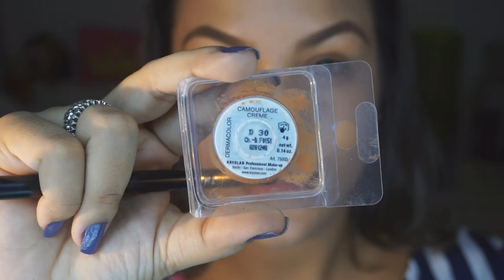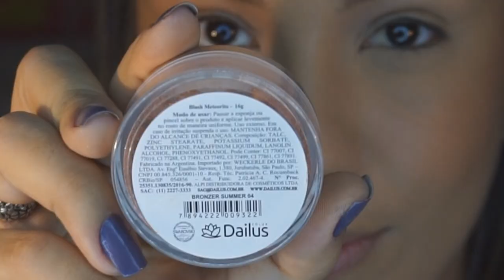TUTORIAL PELE COMPLETA | OLHEIRAS ESCURAS + LINHAS DE EXPRESSÃO